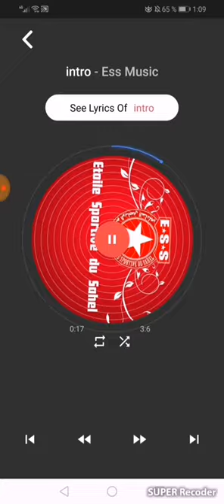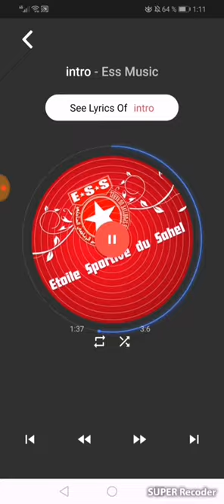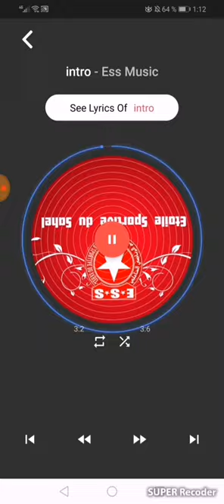أغاني النجم الساحلي